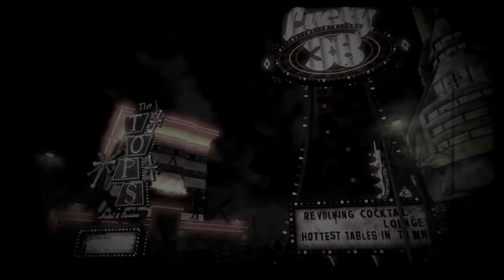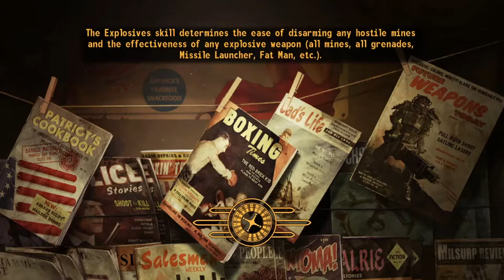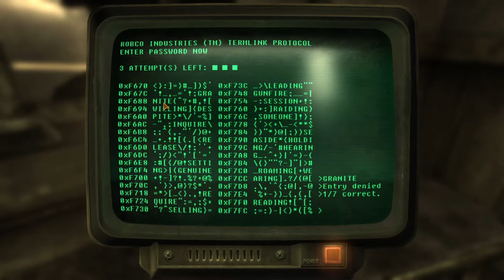New Vegas Maximum Pain- Part 1 (The Rebirth of Arizona Tex)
Happy Haitian Ancestry Day!

Today, I begin something grueling. I play through New Vegas, 100%, on the highest difficulty and with hardcore mode on. This should be something.